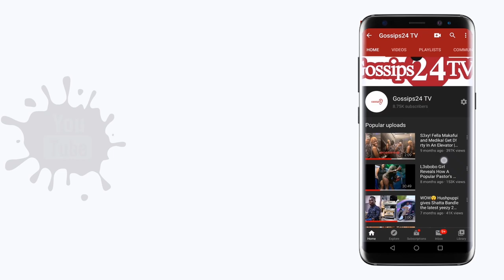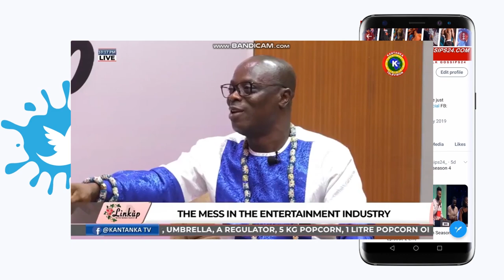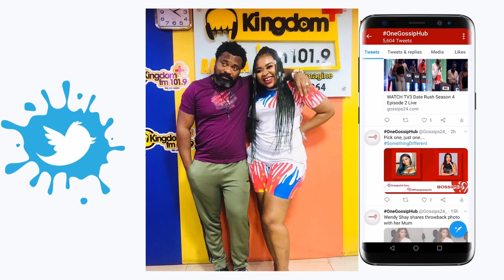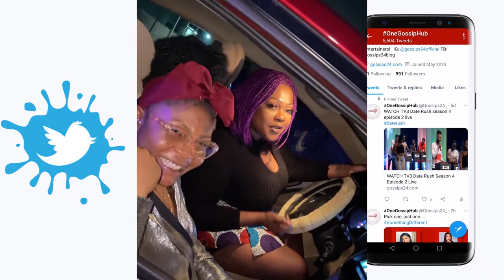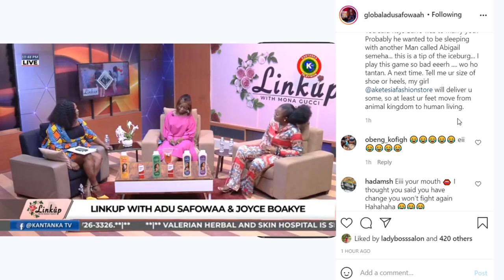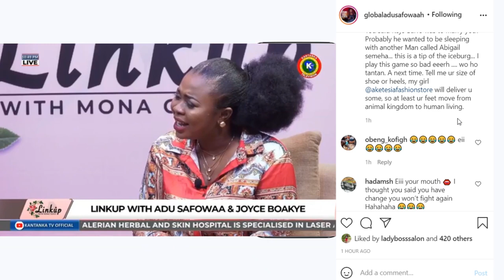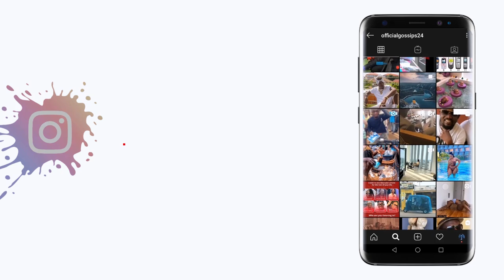"You have a smɛlling pu$$y" - Dr Kwaku Oteng's Adu Safowaah exp0ses Mona Gucci